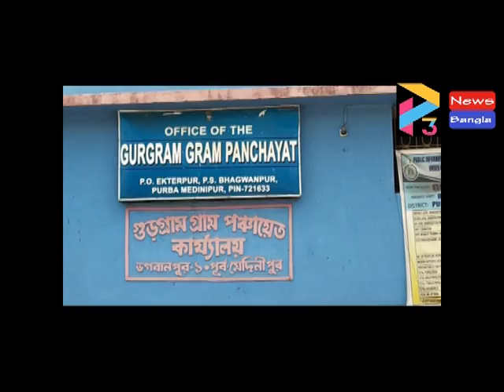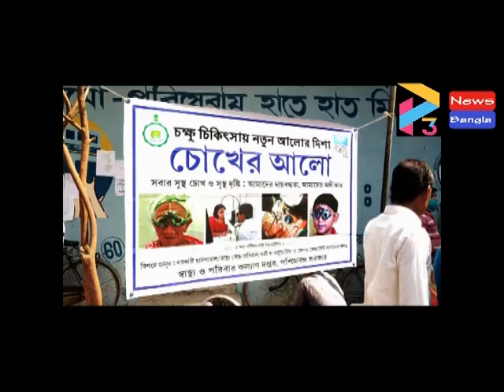BHAGWANPUR TMC CHOKHER ALOY EYE CAMP AT GRUGRAM GP#18 02 21 P3 NEWS BANGLA#